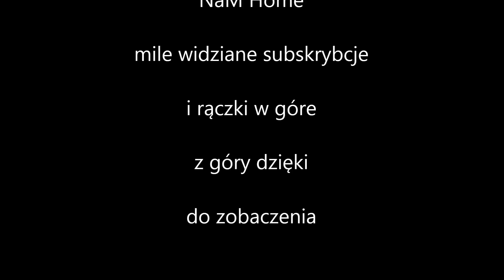Połączenie na kołki (znaczniki)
Przedstawiam w tym filmie wykonanie połączenia kołków drewnianych